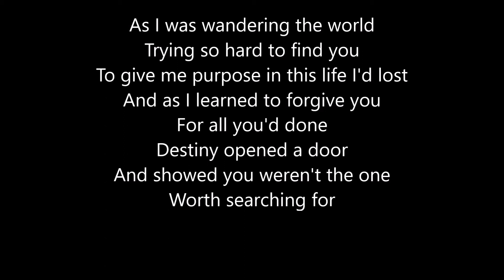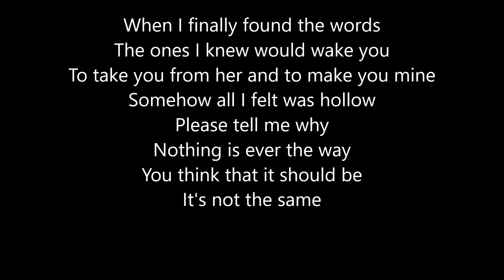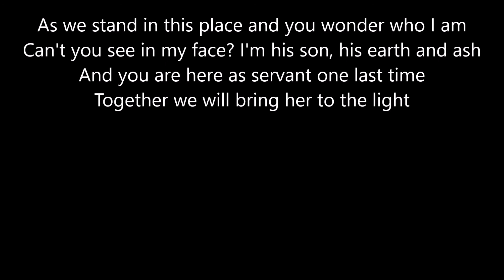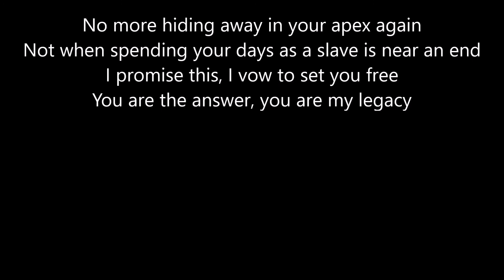Unleash the Archers - Legacy (lyrics)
Lyrics:
As I was wandering the world
Trying so hard to find you
To give me purpose in this life I'd lost
And as I learned to forgive you
For all you'd done
Destiny opened a door
And showed you weren't the one
Worth searching for

But as time wore away at my will to carry on
Only vengeance could take what I'd give to see it done

When I finally found the words
The ones I knew would wake you
To take you from her and to make you mine
Somehow all I felt was hollow
Please tell me why
Nothing is ever the way
You think that it should be

As we stand in this place and you wonder who I am
Can't you see in my face? I'm his son, his earth and ash
And you are here as servant one last time
Together we will bring her to the light

No more hiding away in your apex again
Not when spending your days as a slave is near an end
I promise this, I vow to set you free
You are the answer, you are my legacy